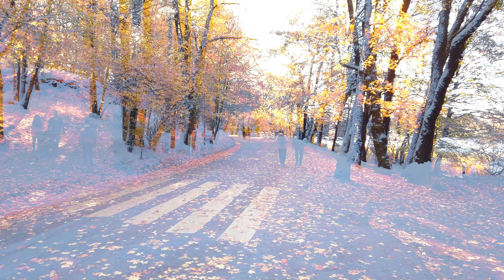Linnunlauluntie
Linnunlauluntien vuodenaikojen vaihtelua